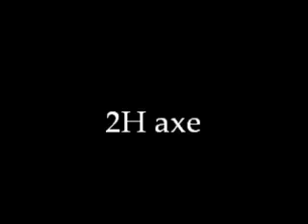Let's Play Legend of Mana - Supplemental #2: Special Technique Montage (Part 1)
Originally this was going to be a single video, but Windows Live Movie Maker couldn't handle the huge amount of raw video I was feeding it, so I had to split it in twain. Today's installment features all of the special techniques for the knife and both types of swords and axes, single- and two-handed.

Throughout the game I stuck exclusively to the spear, and while you certainly got to see every special super-move for that weapon, you didn't get in on too many of the others, so I decided to show you those so that you got the full spectrum.

The two parts of the montage took the better part of three days to record. In that time, I learned a lot that I wasn't expecting about the process of learning new special techniques. To wit:

—Learning STs is a bipartite process. To learn a single special technique, you must (a) use anywhere from one to four specific abilities (those being your Triangle and Circle moves that you set, e.g. Spin, Jump, Lunge) a certain number of times, and (b) also have used your weapon in a certain amount of battles to that point. These dual numbers are hidden from you, tabulated by an invisible experience counter. Some people have delved into this matter and come up with the exact number of battles you have to fight in and times you have to use each ability to learn each ST. I could not find said data through a Google search, but loyal subscriber Yamamanama was kind enough to provide me a link to an archived GameFAQs thread from the game's message board, which I will also share here:

In that thread, each ST for each weapon is listed. The number right after the equals sign represents how many battles you have to use the weapon in question in to learn the ST, and anything in brackets represents how many times you have to use a specific ability to qualify for learning the ST. Knowing this, you see that some moves are very easy to learn and some moves are very hard to learn. For example, learning the glove attack Bloody Knuckles is extremely easy...

Bloody Knuckles = 1 [Lunge 1]

...meaning that you only have to use the glove in one battle and use the Lunge ability all of one single time to learn that move. Ridiculously simple, right? But check out something like this...

Blue Dragon = 100 [Retreat 12, Spin 26, Evade 20, Defensive Lunge 18]

...now, even if you had a resource like Ronnie Crowder's ST list on GameFAQs at hand, you would know that you had to use some combination of Retreat, Spin, Evade, and Defensive Lunge to learn Blue Dragon, but you wouldn't necessarily know that you have to use EACH of those abilities a specific number of times, nor that you have to use the spear itself for a hundred battles (just to clarify, meaning that even if you've done 12 Retreats, 26 Spins, 20 Evades, and 18 Defensive Lunges, you're STILL NOT learning Blue Dragon if you haven't used the spear in 100 battles). Like many things in Legend of Mana, the process of working your way toward STs is, in my opinion, needlessly obfuscated.

—There is a lot of overlap between similar weapons. I guess it spared them from having to make too many unique sprite/3D animations. Many weapons share a few STs, so that if you know a ST for one weapon, and you switch to a weapon that also uses that ST, you already know it and don't have to re-learn it. E.g. if you learn Looking Glass on the knife, you won't have to learn it again when you use the flail.

—The process of learning STs gets easier the more weapons you master. This actually makes a certain amount of intuitive IRL sense. At a certain point, you don't even have to actively map the required abilities to your Triangle and Circle buttons, because you'll have already used them so many times prior, and the game counts the number of times you've used an ability across all STs (i.e. e.g. if you're learning knife STs, and you use Defensive Lunge four times to learn Dance of Roses, it won't make you use it ten more times to learn Phoenix; those four Defensive Lunges meant for Dance of Roses simultaneously go toward your total of ten for Phoenix). The only thing you'll need to do is just use the weapon the number of battles you need to use it to get the ST. I noticed this about the time I had all the STs for about 7 of the 11 weapons.

There won't be nearly this much rambling tomorrow, I swear.